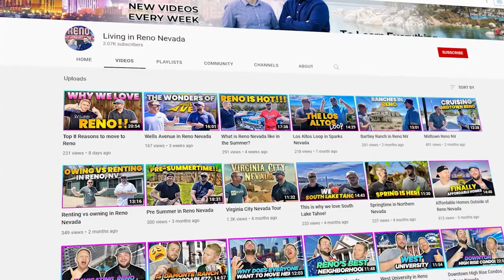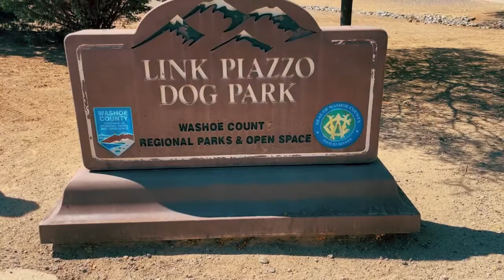Hidden Valley Reno Nevada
Hidden Valley is a gem just east of the Reno Tahoe International Airport. It's a gem for so many reasons, but we love it because of the private golf course, hiking trails, off-leash dog park, wildlife and its proximity to town. Hidden Valley literally has something for everyone.

📲  We have so many people contacting us who are moving here to Reno Nevada and we ABSOLUTELY love it! Honestly if you are moving or relocating here to Reno Nevada or Lake Tahoe, we can make that transition so much easier on you!!